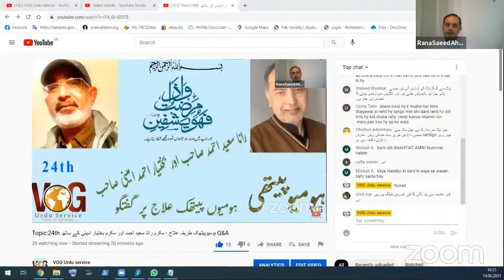کیا سب وٹامن ایک ساتھ لے سکتے ہیں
السلام علیکم
آپ اپنے سوالات ان دو پروگرامز میں کرسکتے ہیں
1st
سوموار 15:30